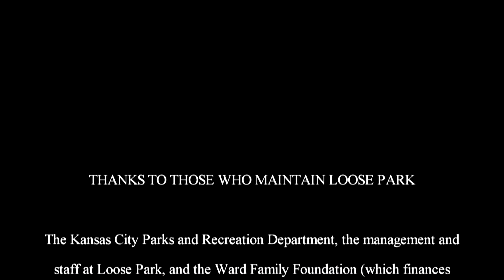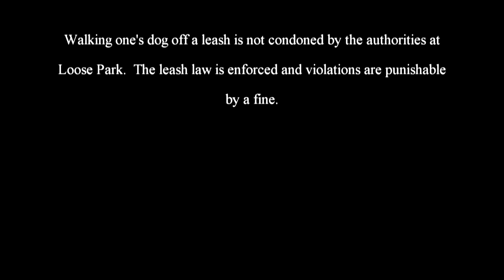The Adventures of Rasta Bowwow - Episode 2418 - 05 02 2020